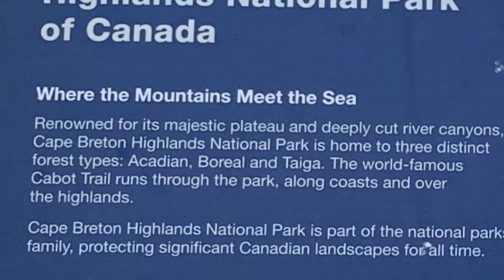Ingonish Beach | Cape Breton | Siri Siblings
A day visit to Ingonish Beach by Siri Siblings